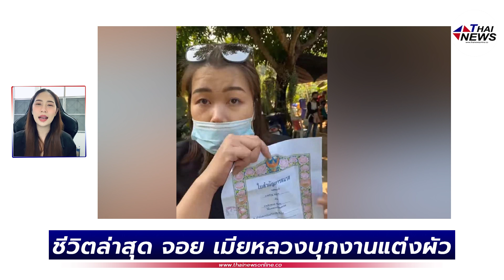ชีวิตล่าสุด จอย เมียหลวงบุกงานแต่งผัว ล่าสุดประกาศข่าวดีแล้ว | เด่วรู้กันบันเทิง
ชีวิตล่าสุด จอย เมียหลวงบุกงานแต่งผัว ล่าสุดประกาศข่าวดีแล้ว